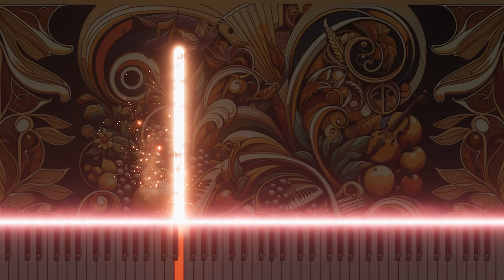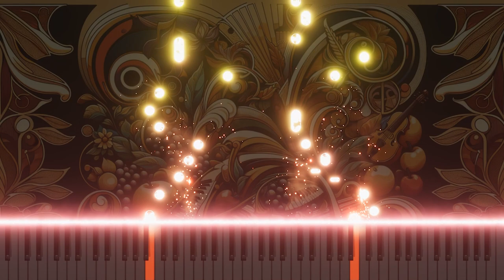Vivaldi's 'Pleasure' RV180: A Classic Feast on Piano from Op.8 No.6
This is a unique piano arrangement of Antonio Vivaldi's Op. 8 and No. 6 "Joy" RV180. The song deeply explores the beauty and sensibility of classical music by recreating Pleasure's moments with the elegant tone of the piano.